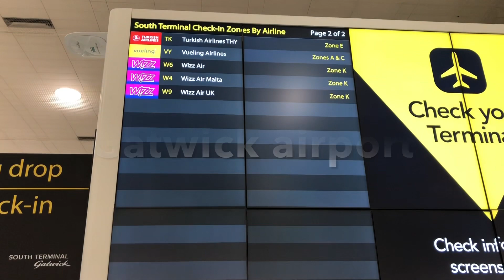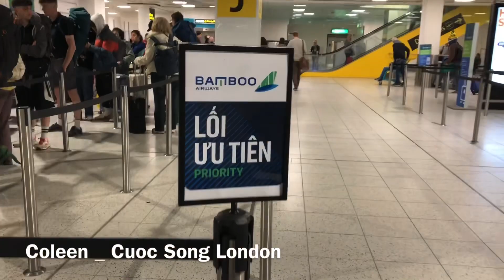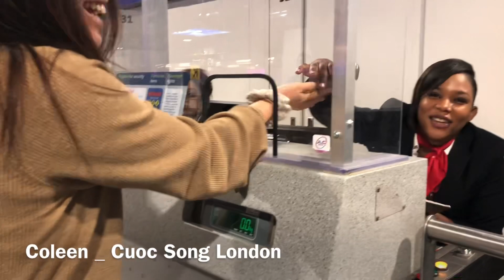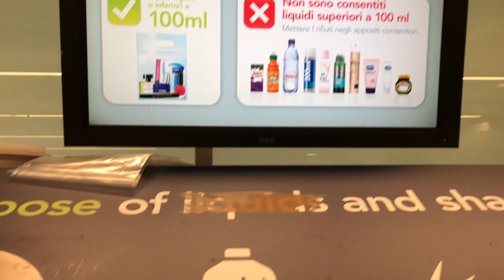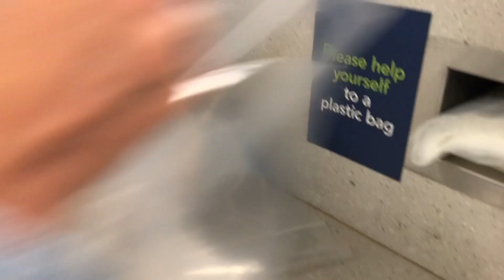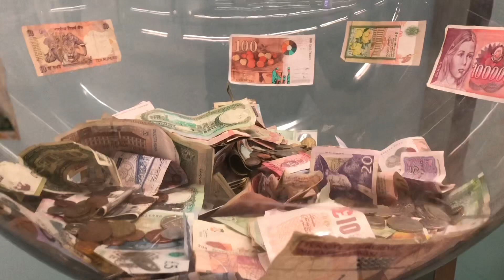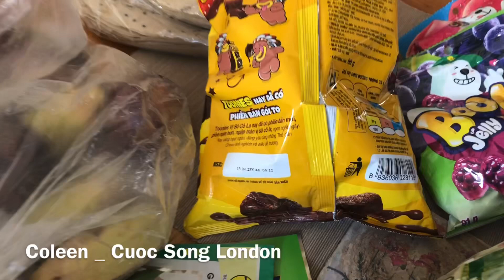Người Việt Ở Anh | Đưa Em Ra Sân Bay Về Việt Nam | Gatwick Airport | Cuộc Sống London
Hành trình về Việt Nam | sân Bay Gatwick đông đúc việt kiều về Việt Nam chơi Hè | Về Việt Nam